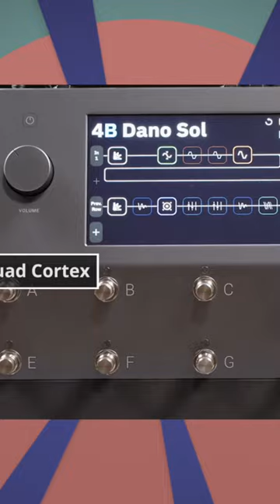WILL GREGOR EVER PLAY BASS ??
bassist: Gregor Fris
pedal: Neural DSP Quad Cortex
bass: Yamaha Attitude 10th Anniversary
guitar: Fender Mexican Strat